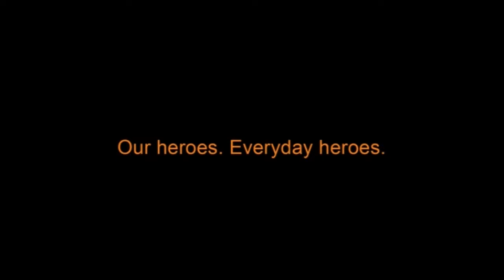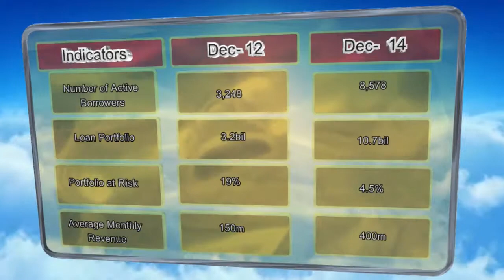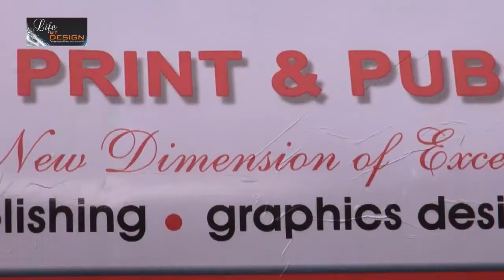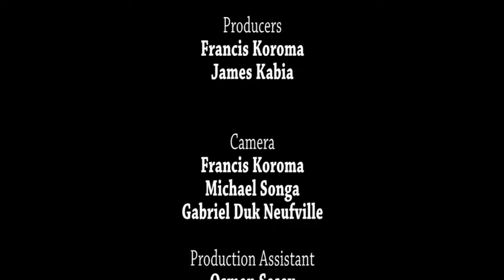Life By Design SL... LBD THE POWER OF PLANNING 2.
The motivational speaker Joe Abass Bangura hosts the Managing Director of Call to Business to discuss how proper planing and executing can elevate one's output.